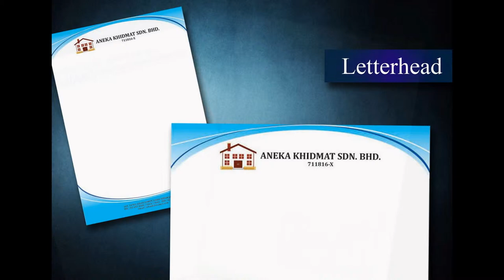Setiawangsa Letter Head, Poster, Note Pad, Card, Letter Paper, Printing, Delivery in Kuala Lumpur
Setiawangsa Offset Printing Shop  |  Offset Printing Shop in Setiawangsa Kuala Lumpur Malaysia
Setiawangsa Digital Printing Shop  |  Digital Printing Shop in Setiawangsa Kuala Lumpur Malaysia
Setiawangsa Offset Printing Company  |  Offset Printing Company in Setiawangsa Kuala Lumpur Malaysia
Setiawangsa Digital Printing Company  |  Digital Printing Company in Setiawangsa Kuala Lumpur Malaysia
Setiawangsa Offset Printing Service  |  Offset Printing Service in Setiawangsa Kuala Lumpur Malaysia
Setiawangsa Digital Printing Service  |  Digital Printing Service in Setiawangsa Kuala Lumpur Malaysia

Setiawangsa Letter Head Printing Shop  |  Letter Head Printing Shop in Setiawangsa Kuala Lumpur Malaysia
Setiawangsa Letter Head Printing Company  |  Letter Head Printing Company in Setiawangsa Kuala Lumpur Malaysia
Setiawangsa Letter Head Printing Service  |  Letter Head Printing Service in Setiawangsa Kuala Lumpur Malaysia
Setiawangsa Latter Head Design Service  l  Letter Head Design Service in Setiawangsa Kuala Lumpur Malaysia
Setiawangsa Print Letter Head Service  l  Print Letter Head Service in Setiawangsa Kuala Lumpur Malaysia
Setiawangsa Letter Head Delivery Service  l  Letter Head Delivery Service in Setiawangsa Kuala Lumpur Malaysia
Setiawangsa Letter Head Maker  l  Letter Head Maker in Setiawangsa Kuala Lumpur Malaysia

Setiawangsa Poster Printing Shop  |  Poster Printing Shop in Setiawangsa Kuala Lumpur Malaysia
Setiawangsa Poster Printing Service  |  Poster Printing Service in Setiawangsa Kuala Lumpur Malaysia
Setiawangsa Poster Design Service  l  Poster Design Service in Setiawangsa Kuala Lumpur Malaysia
Setiawangsa Print Poster Service  l  Print Poster Service in Setiawangsa Kuala Lumpur Malaysia
Setiawangsa Poster Delivery Service  l  Poster Delivery Service in Setiawangsa Kuala Lumpur Malaysia
Setiawangsa Poster Maker  l  Poster Maker in Setiawangsa Kuala Lumpur Malaysia

Setiawangsa Note Pad Printing Shop  |  Note Pad Printing Shop in Setiawangsa Kuala Lumpur Malaysia
Setiawangsa Note Pad Printing Service  |  Note Pad Printing Service in Setiawangsa Kuala Lumpur Malaysia
Setiawangsa Note Pad Design Service  l  Note Pad Design Service in Setiawangsa Kuala Lumpur Malaysia
Setiawangsa Print Note Pad Service  l  Print Note Pad Service in Setiawangsa Kuala Lumpur Malaysia
Setiawangsa Note Pad Delivery Service  l  Note Pad Delivery Service in Setiawangsa Kuala Lumpur Malaysia
Setiawangsa Note Pad Maker  l  Note Pad Maker in Setiawangsa Kuala Lumpur Malaysia

Setiawangsa Card Printing Shop  |  Card Printing Shop in Setiawangsa Kuala Lumpur Malaysiaa
Setiawangsa Card Printing Service  |  Card Printing Service in Setiawangsa Kuala Lumpur Malaysia
Setiawangsa Card Design Service  l  Card Design Service in Setiawangsa Kuala Lumpur Malaysia
Setiawangsa Print Card Service  l  Print Card Service in Setiawangsa Kuala Lumpur Malaysia
Setiawangsa Card Delivery Service  l  Card Delivery Service in Setiawangsa Kuala Lumpur Malaysia
Setiawangsa Card Maker  l  Card Maker in Setiawangsa Kuala Lumpur Malaysia

Setiawangsa Letter Paper Printing Shop  |  Letter Paper Printing Shop in Setiawangsa Kuala Lumpur Malaysia
Setiawangsa Letter Paper Printing Company  |  Letter Paper Printing Company in Setiawangsa Kuala Lumpur Malaysia
Setiawangsa Letter Paper Printing Service  |  Letter Paper Printing Service in Setiawangsa Kuala Lumpur Malaysia
Setiawangsa Letter Paper Design Service  l  Letter Paper Design Service in Setiawangsa Kuala Lumpur Malaysia
Setiawangsa Letter Paper Delivery Service  l  Letter Paper Delivery Service in Setiawangsa Kuala Lumpur Malaysia
Setiawangsa Letter Paper Maker  l Letter Paper Maker in Setiawangsa Kuala Lumpur Malaysia

Setiawangsa Billhead Printing  |  Billhead Printing in Setiawangsa Kuala Lumpur Malaysia
Setiawangsa Print Logo |  Print Logo in Setiawangsa Kuala Lumpur Malaysia
Setiawangsa Signet Printing Company  | Signet Printing Company in Setiawangsa Kuala Lumpur Malaysia
Setiawangsa Stamp Printing Shop  |  Stamp Printing Shop in Setiawangsa Kuala Lumpur Malaysia
Setiawangsa Title Page Printing  |  Title Page Printing in Setiawangsa Kuala Lumpur Malaysia
Setiawangsa Print Papyrus |  Print Papyrus in Setiawangsa Kuala Lumpur Malaysia

Setiawangsa Commercial Air Conditioning System in Setiawangsa Kuala Lumpur Malaysia